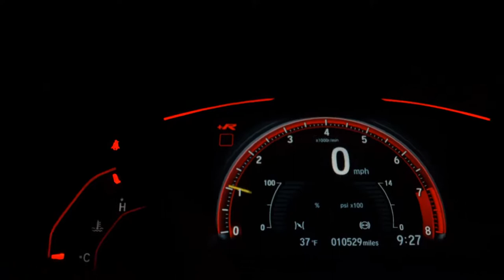MITSUBISHI OUTLANDER - 2013 - São Paulo/SP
Estado de conservação impecável, interior e exterior sem riscos, veículo sempre mantido em garagem, LAUDO APROVADO!!! Não possui detalhes.!!! aceito troca e financio!

Dados do Veículo
Veículo: MITSUBISHI / OUTLANDER 3.0 GT 4X4 V6 24V
Ano: 2013/2013
Combustível: GASOLINA
Portas: 4 PORTAS
Câmbio: Automático
Cor: PRETA
KM: 91.289

✅ Air Bag
✅ Alarme
✅ Ar Condicionado
✅ Ar Quente
✅ CD Player
✅ Desembaçador Traseiro
✅ Direção Hidráulica
✅ Disqueteira
✅ Encosto de Cabeça Traseiro
✅ Freio ABS
✅ GPS
✅ Retrovisor Fotocrômico
✅ Retrovisores Elétricos
✅ Teto Solar
✅ Tração 4x4
✅ Travas Elétricas
✅ Vidros Elétricos
✅ Volante com Regulagem de Altura
✅ Limpador Traseiro
✅ Air Bag Lateral
✅ Kit Multimídia
✅ Trio Elétrico
✅ Piloto Automático
✅ Farol de Neblina
✅ Entrada USB
✅ Bluetooth
✅ Porta Copos
✅ Trava Elétrica Central
✅ Bancos Elétricos
✅ Câmera de Ré
✅ Direção Elétrica
✅ Câmbio no Volante (Borboleta)
✅ Engate
✅ Ar Digital
✅ 7 Lugares
✅ Sistema ISOFIX
✅ Bancos Esportivos
✅ Console Central
✅ Som Original